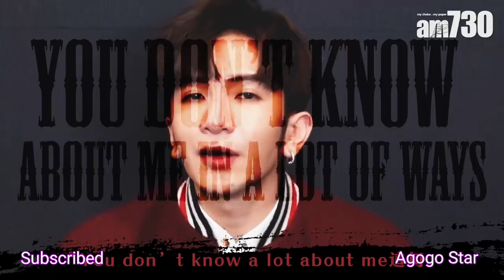MIRROR | 專訪｜Anson Lo《Mr. Stranger》MV | 吸血鬼造型 | 跳唱歌曲 | 鬚根撈以素顏示人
歡迎聯盟
Welcome to the alliance
聯盟營銷
Alliance marketing